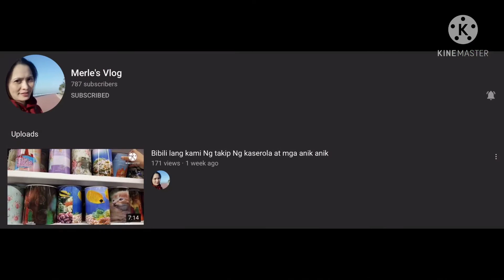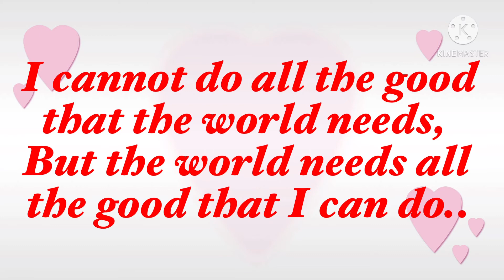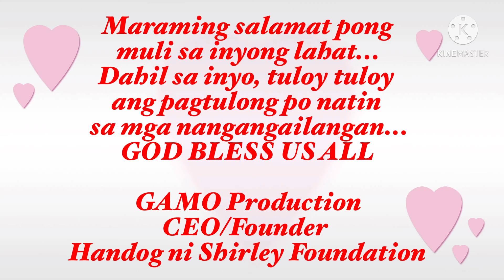The February Advocates || Advocate Team || The Team who helps Less Fortunate || GAMO Production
I will never ever be tired in thanking you all for embracing my advocacy to help our less fortunate kababayans. Through you, we have been accomplishing projects left and right. God Bless us all!